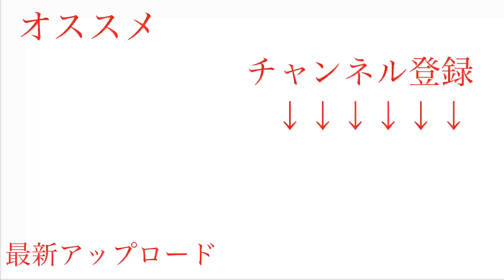【スノーボード】驚き！13歳でROXYのライダーになった美少女とは？！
今日はROXYライダーのきらりちゃんと滑ってきました

13歳にしてライダーがつく実力者！
滑りもかっこよくこれからもっと伸びるライダーだと感じました。